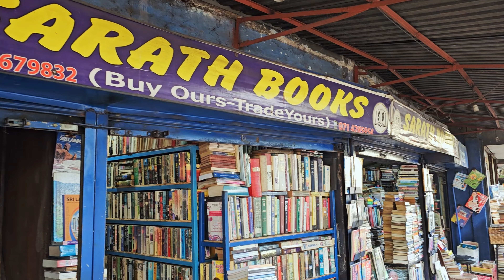Sri Lanka Adventure: Exploring Colombo and Pinnawala | Travel Series 1/3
I really hope you had fun watching my video and that you learned something new. Leave me some comments below of what you think.
My goal is to to get better over time so that I can improve the quality of videos for you to enjoy.

Chapters:
Chapters:
00:00 Intro
00:49 Information about Colombo
01:36 Colombo
12:25  Information about Pinawalla
17:41 Pinawalla